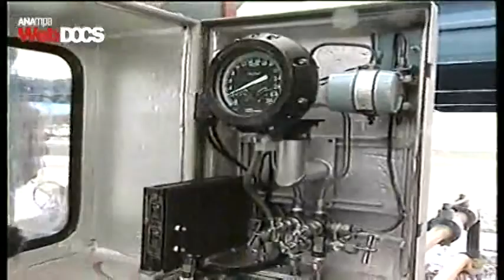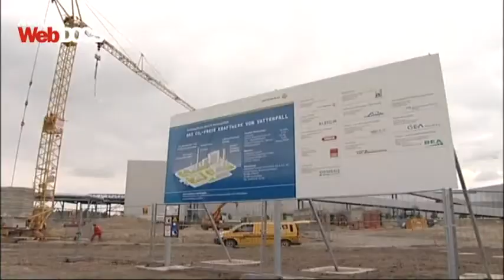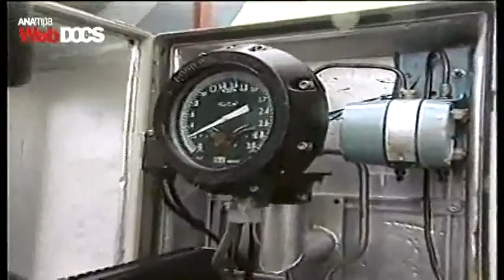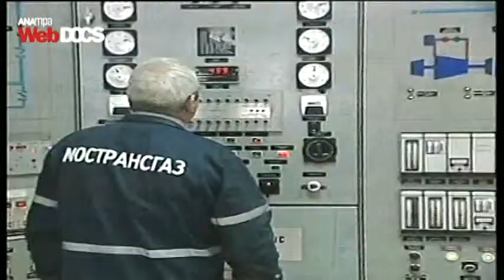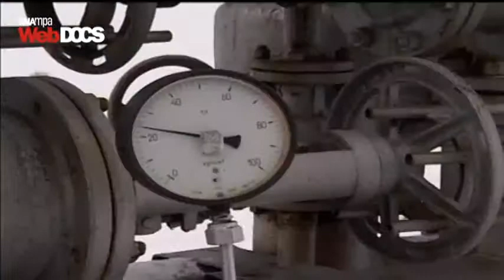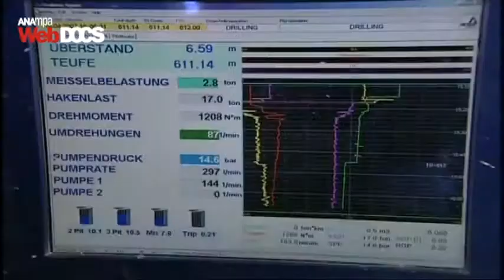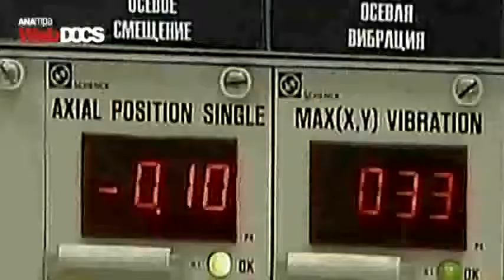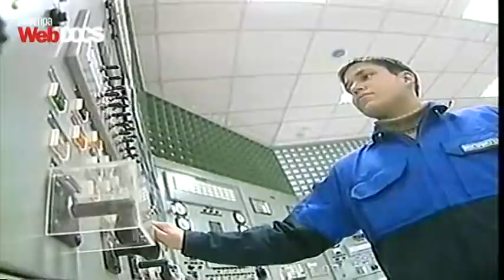Πώς κερδήθηκε το στοίχημα για τον αγωγό TAP